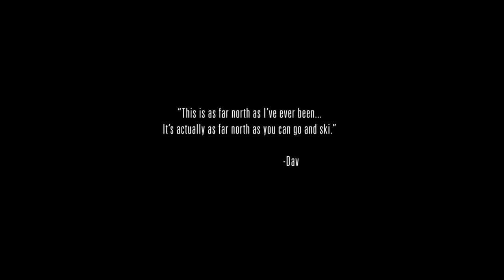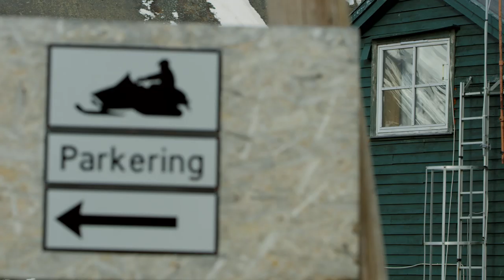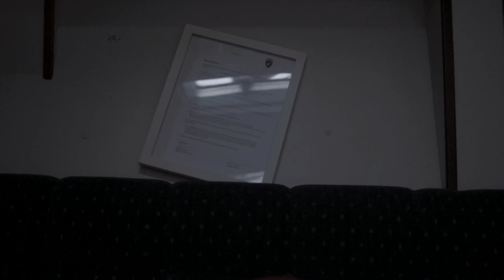The Faces of Dav: The Explorer Part 1 | S1E4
With the intention of finding new terrain to ski, Chris heads north of the Arctic Circle to the archipelago of Svalbard with Ingrid Backstrom, James Heim, Michelle Parker and long time friend and photographer Christian Pondella. The fjords of Svalbard are best accessed by boat, however shortly after departing from port in the 67' foot Arctica II, the crew is hit with a massive storm swell.